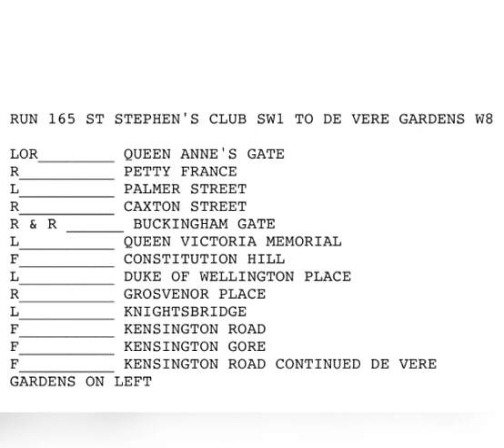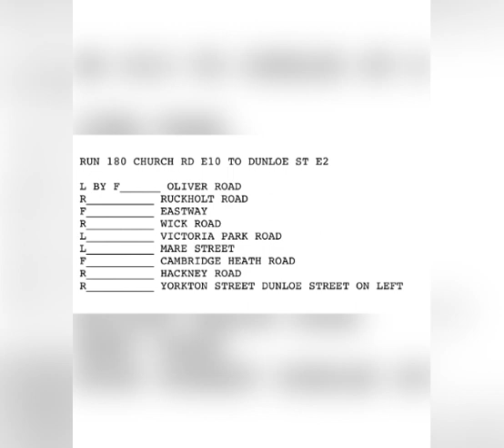Run 161-180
The knowledge study